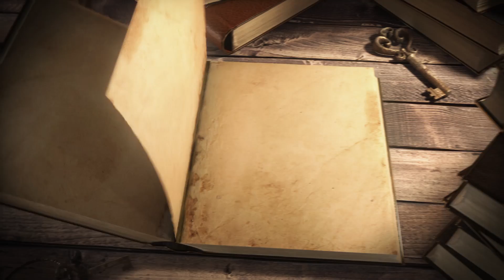The Rise of Pendragons (epic Celtic music)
'The Heart of Avalon, Vol. 1' includes 14 tracks and 80 minutes of original music with Celtic, medieval, fantasy and heroic orchestral themes. I can't let you use my music in projects for free, so don't send me inquiries concerning that.